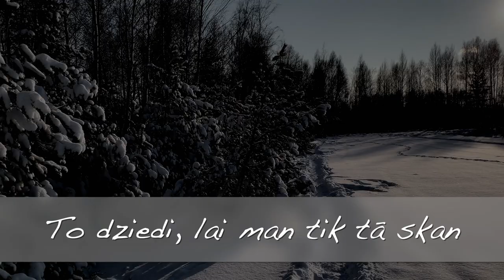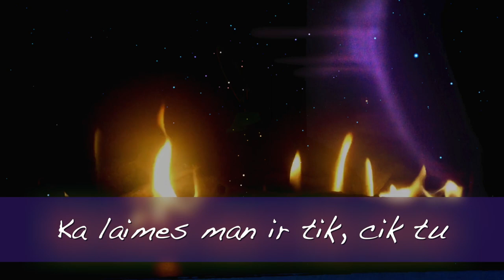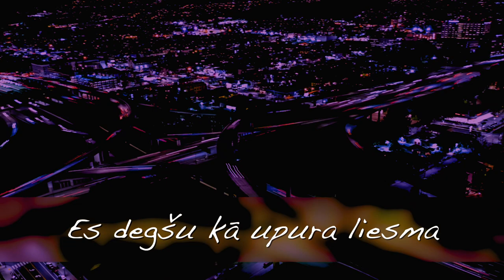Laimīgā dziesma (U, Pētersons)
...Es degšu kā upura liesma/ Pret nakti uz mūžību !
Ja patika- parakstieties uN neaizmirstiet par īkšķīti !